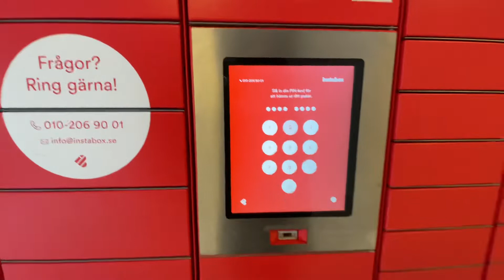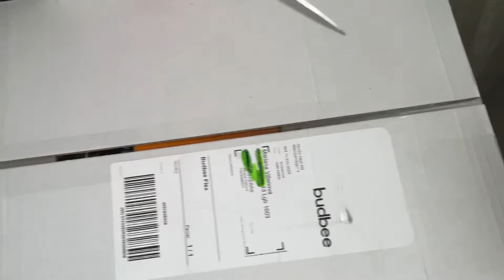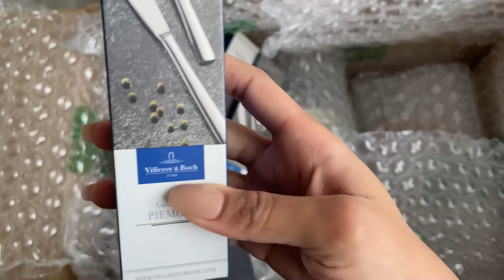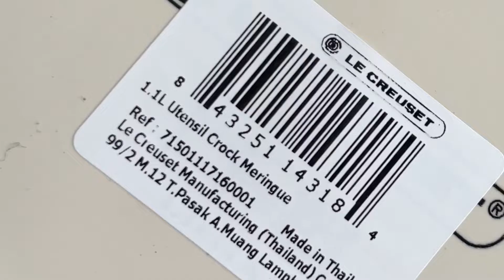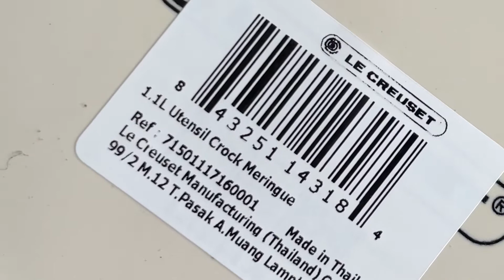Pneu vazio da Vale, recebidos e correio *diferenciado* (Instabox) | VLOG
C O N T A T O   E  P A R C E R I A S :

R E D E S   S O C I A I S :
I N S T A G R A M      mariana_villanova

F A C E B O O K          Facebook.com/VillanovaMariana